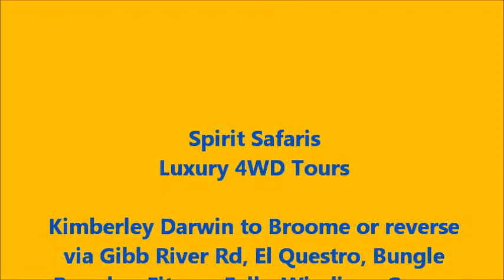Kimberley Darwin to Broome or reverse 4WD Tours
Kimberley Darwin to Broome or reverse 4WD Tours via Gibb River Road, El Questro, Bungle Bungles, Derby, Windjana Gorge, Tunnell Creek, Manning Gorge, Mornington Wilderness Sanctuary, Aboriginal Rock Art , Wandjina, Gwion Gwion, Katherine Gorge, Mowanjum Community, Cable Beach. Optional Lake Argyle, Litchfield National Park, Katherine Gorge, Horizontal Falls options. Optional River cruises, walks, helicopter flights.